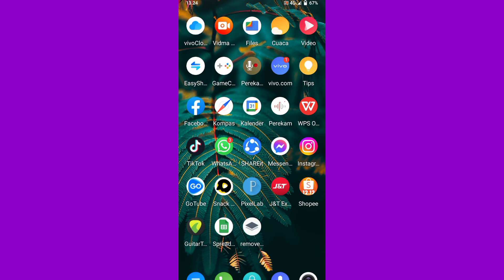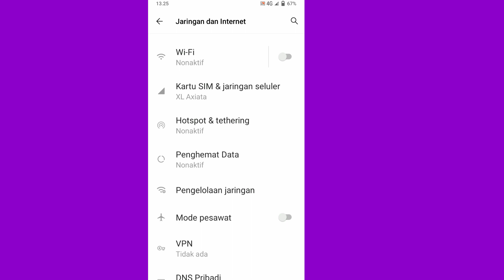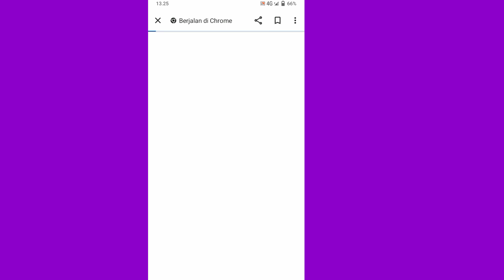Cara Blokir iklan Yang Muncul Di Layar HP Tanpa Aplikasi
Blokir Iklan yang tiba tiba muncul di Layar HP, Tanpa Aplikasi
Ini adalah cara menghilangkan iklan yang tiba tiba muncul di layar hp,dan tanpa aplikasi.
Cara menghilangkan iklan yang mengganggu ini sangat mudah dan di jamin berhasil. Semoga tutorial dari ARI WAHYUDI KJL ini bisa mengatasi iklan yang sering muncul di hp kita